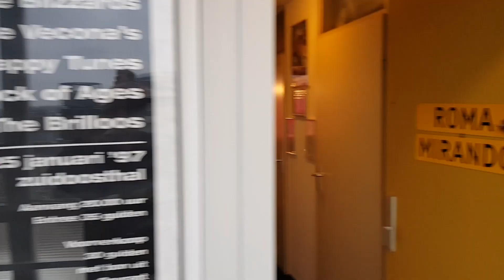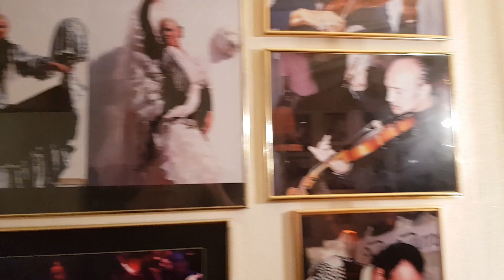LA SONRISA JUMPS DOWN AND MAKES HER FIRST TELEVISION DEBUT JUNI 2022.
LA SONRISA JUMPS DOWN AND MAKES HER FIRST TELEVISION DEBUT SHE WAS VERY NERVOUS AND FOR THE PEOPLE WHO SAY YES YOU JUST DO NOTHING IS LESS WHERE THE RECORDING AND THE BROADCAST TAKE PLACE IN JULY2022

LA SONRISA MAAKT HAAR EERSTE TELEVISIEDEBUUT ZE ​​WAS ERG NERVEUS EN VOOR DE MENSEN DIE JA ZEGGEN DOE JE GEWOON NIETS MINDER IS WAAR DE OPNAME EN DE UITZENDING VONDEN PLAATS IN JULI 2022